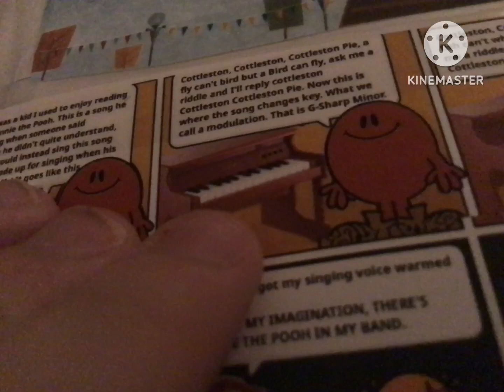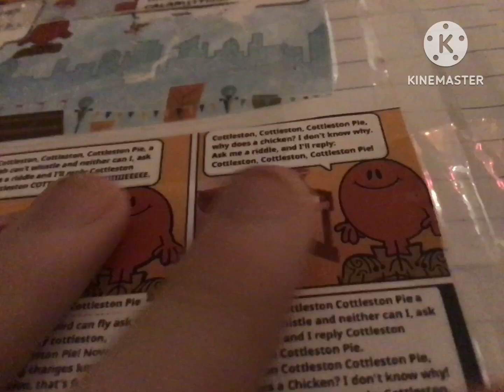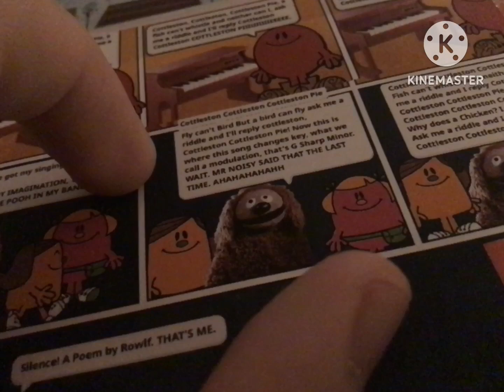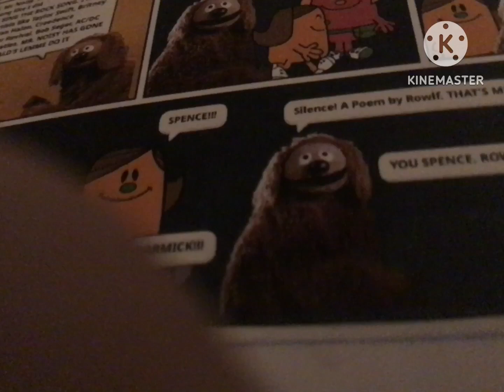Mr. Noisy sings Cottleston Pie by Rowlf the Dog and then Rowlf sings a rock version of the song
So this is something @Mr.Noisy1976  made after I watched the Muppet Show’s Florence Henderson episode after I was born, as my second Muppet Show episode I watched with my aunt and my grandfather. So in fact, Mr. Noisy sang Cottleston Pie in Rowlf the dog’s place, and then after he sang it, Rowlf sings a rock version of this song and then he says the funny quote from the poem “Silence”.